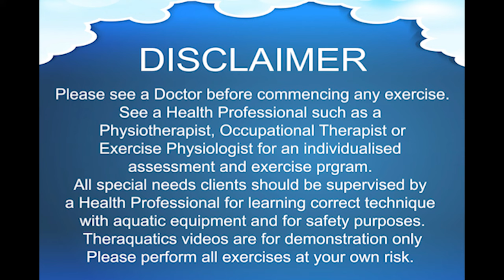Aquafit Square Float with saddle seat - item 9396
This Square Float was scientifically designed and tested for swimmers with special needs such as cerebral palsy, who have limited arm and leg movements, are peg fed or have had a tracheotomy. This high quality durable float is secure, stable and super comfortable. The saddle seat has adjustable straps to allow you to change the body position, to recline back, sit forward or sit in a neutral body position.

If the swimmer has too much space around the chest and requires additional support around the upper torso, you can add an extra layer of support such as the Aquafit Swim ring [item 9397] or the inflatable Nudgee beach swim ring [item 7187]. For extra head support you can add the Aquafit Upright Toggle Float [item 9501T].

The Aquafit Square Float is made out of high quality chlorine resistant materials and incorporates a military grade velcro strap on the side.
Remember all transfers in and out of this float requires at least 2 people, to ensure the swimmer sits correctly on the saddle seat. 1 person holds the swimmer under the armpits while the other person guides the feet into the float and ensures the saddle seat is between the legs. For safety purposes, always stay within arms reach.

The Aquafit Square Float with saddle is available at Theraquatics Australia

Wrist weights [used as ankle weights] - item 9527XH = extra heavy = 680grams.

Wrist weights [used as ankle weights] - item 9527H = heavy = 444grams